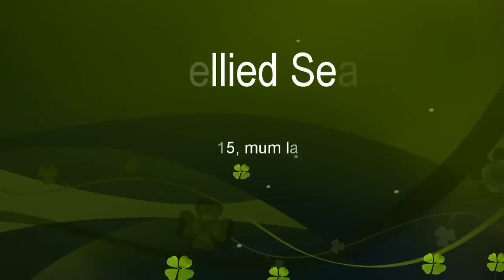WBSE 2015 - Mum lays her first egg.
HD Video - Late evening, 26th June, mum and dad flew from their night roost spot back to the nest to prepare for the arrival of their first egg.  Dad Sea-Eagle watches over mum from one of their perch branches to the right of the nest.

courtesy of Sea-EagleCAM@BirdLife Australia Discovery Centre, Sydney Olympic Park